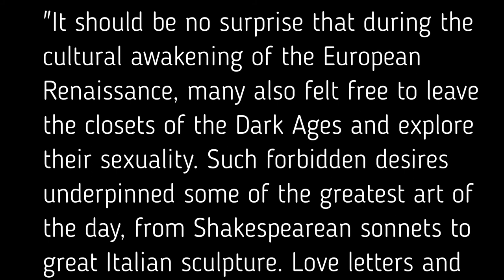Famous Renaissance Gay Couples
Like King James VI and I and George Velliers; Michelangelo and Tommaso dei Cavelieri etc